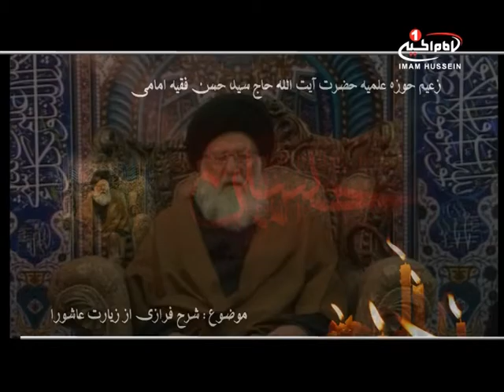منبر حسینی: ظهر تاسوعا، با حضور آیت الله سید حسن فقیه امامی، ١٤٣٤ق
نام برنامه : منبر حسینی
موضوع  : ظهر تاسوعا

کارشناس: آیت الله سید حسن فقیه امامی
زمان تولید : ١٤٣٤ق
کد برنامه : ٤.٠٠٣٨٤
شيوه ‌هاى هميارى شبكه امام حسين عليه السلام:

١-از طريق حواله توسط شركتهاي انتقال پول و صرافي‌ها به كربلا و به نام «قناة الامام الحسين عليه السلام» و اعلام حواله به شماره های
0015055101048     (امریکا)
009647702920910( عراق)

٢- از طریق ارسال عبارت «لبيك يا حسين» از طريق نرم‌افزار واتساپ و يا پیامک به شماره های:
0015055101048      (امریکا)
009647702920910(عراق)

٤- از طريق اپ استور:
Imam husseintv by IMAM HUSSEIN TELEVISION NETWORK